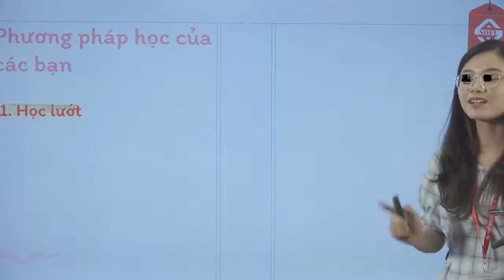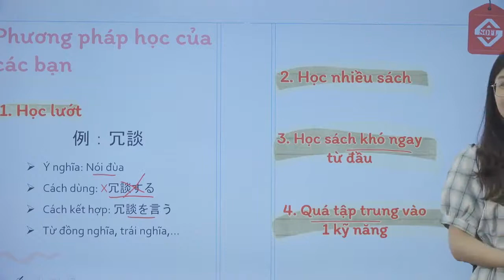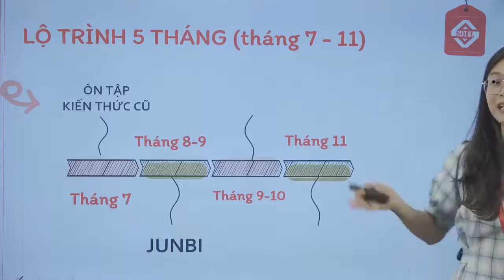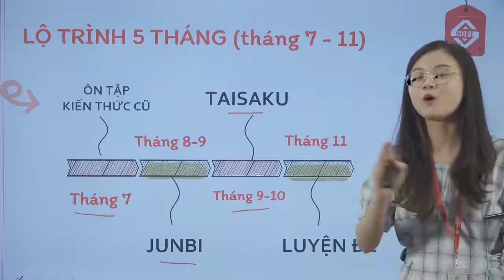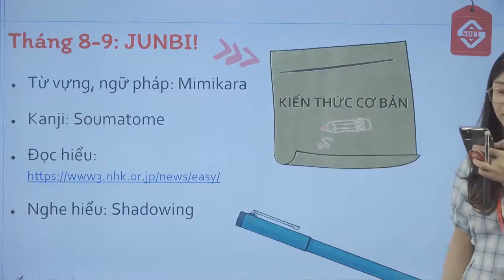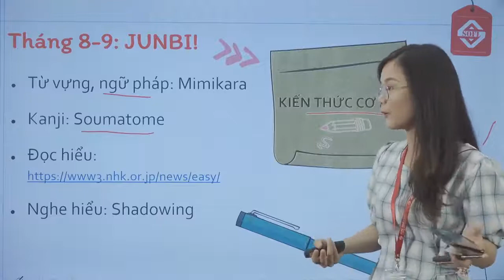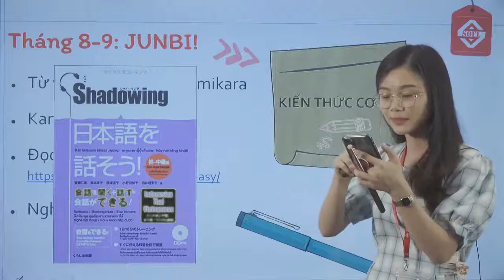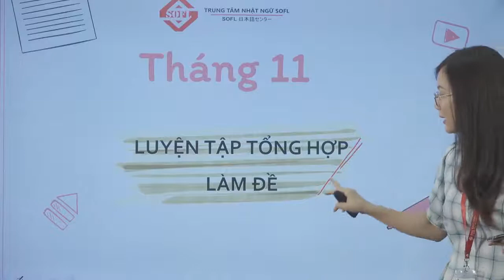Bật mí lộ trình chinh phục JLPT N3, N2 tháng 12/2021 trong 5 THÁNG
Sắp đến kỳ thi JLPT tháng 12/2021 các bạn đã luyện thi tới đâu rồi. Video hôm nay hãy cùng SOFL chinh phục JLPT N3, N2 với lộ trình đầy hiệu quả nhé.
Kênh Youtube chuyên đăng tải các video chia sẻ bài học tiếng Nhật, luyện thi JLPT, văn hóa Nhật Bản do Trung tâm Nhật ngữ SOFL thực hiện.

👉🏻 Hotline tư vấn(24/7): 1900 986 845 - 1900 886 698
TRUNG TÂM NHẬT NGỮ SOFL
Giao tiếp chuẩn Nhật ~ Luyện thi chuẩn JLPT